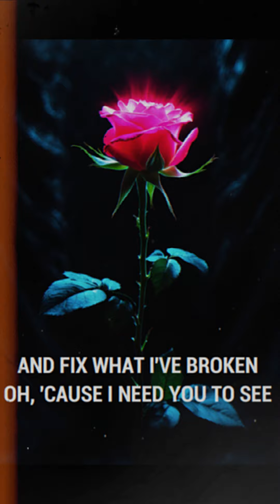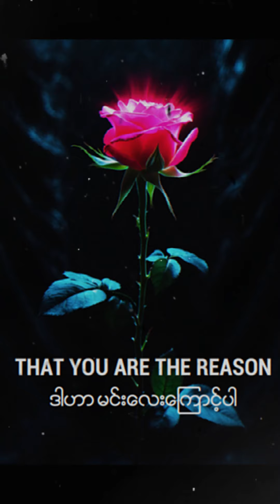You Are The Reason - Calum Scott || COVER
I'm excited to share a short karaoke cover from the Starmaker app! This is a raw and unedited capture of my vocals, bringing you an authentic and heartfelt performance. I hope you enjoy this brief but passionate rendition.

Your feedback and support mean the world to me. Your encouragement helps me keep sharing my passion for music with all of you!

Thank you for being part of this journey. Let's celebrate the beauty of music together.